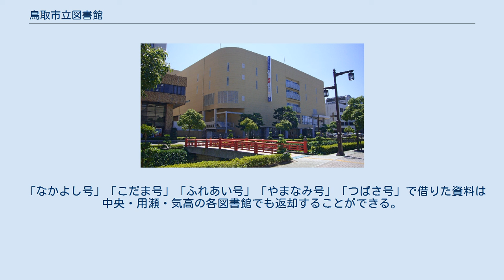鳥取市立図書館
鳥取市立図書館（とっとりしりつとしょかん）は、鳥取市が設置する図書館。
 中央、用瀬、気高の図書館3ヶ所を総称して鳥取市立図書館と称する。
また、移動図書館「なかよし号」「こだま号」「ふれあい号」「やまなみ号」「つばさ号」で利用できる。
 資料を借りるのには、「図書館カード」をつくる必要がある。
 鳥取市役所駅南庁舎内に併設されている図書館である。
2005年5月1日に移転オープンした。
 中央図書館の蔵書はインターネットから検索・貸出予約・借りている資料の確認などを行うことができる。
返却は用瀬・気高の各図書館でも可能。
尚、図書館が閉まっているときは玄関のブックポストに返却できる。
 また、定期的に職員とボランティアによるおはなし会が催されている。
 鳥取市用瀬町用瀬にある図書館である。
返却は中央・気高の各図書館でも可能。
 鳥取市気高町北浜三丁目にある図書館である。
返却は中央・用瀬の各図書館でも可能。
 「なかよし号」「こだま号」「ふれあい号」「やまなみ号」「つばさ号」が月に約2回、6コースを順番に定期的に運行する。
1つの場所につき約20～60分の利用ができる。
 「なかよし号」「こだま号」「ふれあい号」「やまなみ号」「つばさ号」で借りた資料は中央・用瀬・気高の各図書館でも返却することができる。
 また、一人10冊までの本を借りることができる。